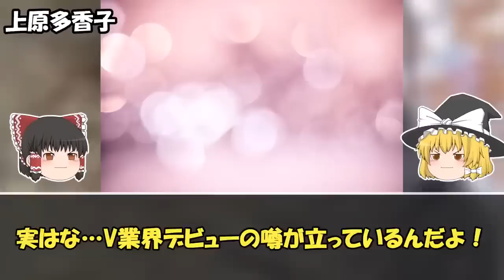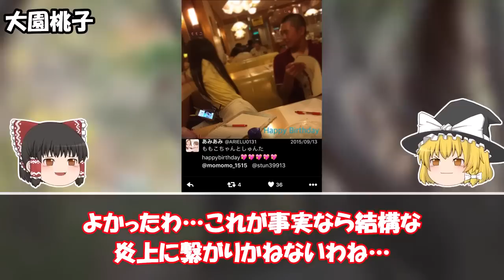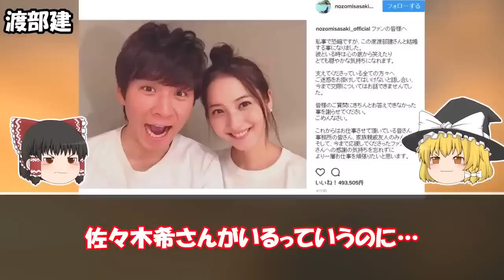【ゆっくり解説】現在の姿がヤバすぎる…消された芸能人・有名人20選